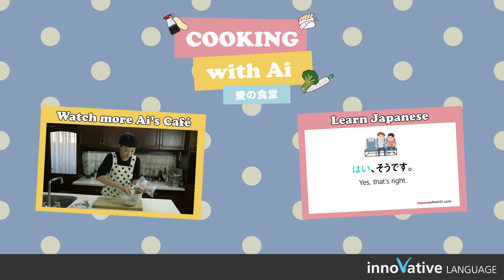How to make Dumplings (Gyoza) | 餃子の作り方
Here, I will give you some good cooking recipes that are easy, safe and peace of mind.
We will kick of this tutorial series with the first lesson showing you how to make our favorite, Gyoza dumpling.
Don't shy away... making Gyoza is much easier than you may think!

ここでは、簡単・安心・安全に誰でも作れる簡単クッキングを
記念すべき第１回は、日本人なら誰もが好きな餃子を手作りして
しまいます！
難しい...と思っていた餃子、簡単に作っちゃいます。